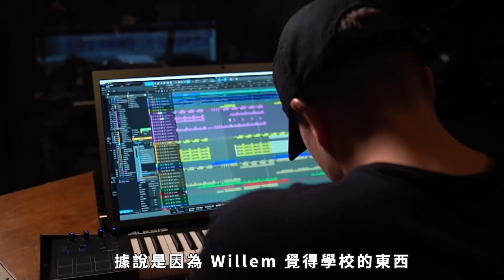Hardstyle 傳奇人物 Headhunterz，重返硬派的主因是如何呢？｜【音樂介紹】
這集，必哭！經典片段，片尾一定要看😢

曾經轉型至EDM的他，究竟為何又回歸了？
這一路上走來，也不是特別順遂，帶你一同探討“硬派代表”的生涯發展！

雖然音樂很硬，但他的表演總是熱情有活力，不得不愛他啊❤️

【 ✨ 業界最便宜、CP值最高，八拍葛格DJ製作人線上學院，正式上線 ✨ 】

每月599元起，即可學習 DJ + 編曲課程，還能跟老師 初訪，老師將給你最準確的學習流程建議！
讓葛格帶著你飛！專屬社群也能讓你更加有動力學習唷💁🏻‍♂️

「全台最大DJ線上課程，這價格簡直划算！」

「超佛心線上編曲課程，教你做出第一首電音單曲！」￼

【重點整理】

在這邊列出，影片中所介紹的單曲。

1.「片頭曲」Headhunterz - Destiny
2. Headhunterz - The Power Of The Mind
3. Headhunterz - The Art Of Creation
4. Headhunterz - The Message Is Hairstyle
5. Headhunterz ft. Tatu - Colors
6. Headhunterz & KSHMR - Dharma
7. Headhunterz - Destiny
8. 「片尾曲」Headhunterz ft. Sian Evans - Orange Heart

【 八拍葛格 】 - - 專屬於你的音樂知識頻道 ♬

有任何工作、合作、問題，歡迎來信唷